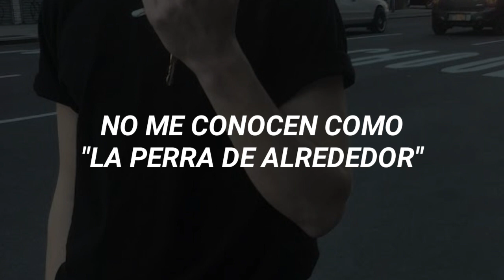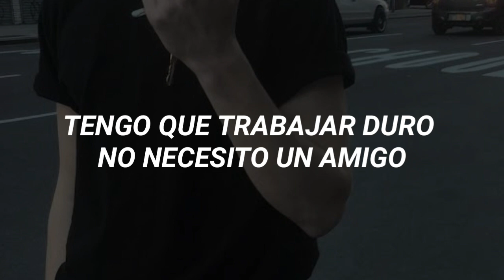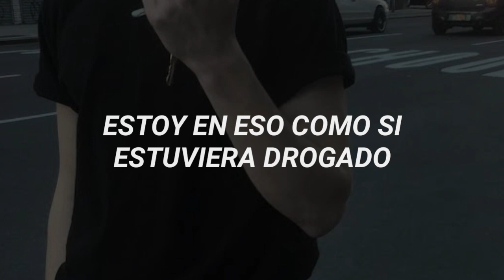637godwin - Minutes and Hours (Traducida al Español)